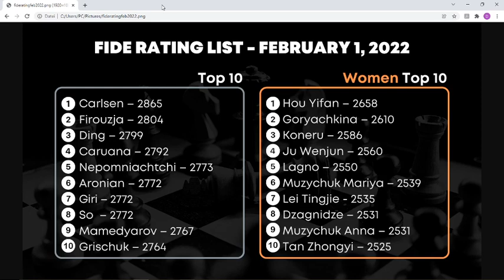FIDE Rating List 2022 (Feb) Top 10 Elo Best Chess Players of the World - Chess Ratings International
New FIDE World Ranking List 2022 (February 1st) is now published, two Top 10 Elo lists - overall and women  - I will present you in this chess news video (Top 10 Players and Top 10 Women in chess). The Live Chess Ratings are always interesting for all the chess fans and these elo ratings represent the current strenght of the best chess grandmasters of the world. Alireza Firouzja became recently the Number 2 in the world, and World Chess Champion Magnus Carlsen from Norway is still leading the chess Top 10 rankings.
(FIDE is the World Chess Federation, more info on fide dot com)

Classical Chess Elo - Standard Top 10 Players February 2022:

1  Carlsen, Magnus                  NOR         2865
2  Firouzja, Alireza            FRA         2804
3  Ding, Liren                    CHN         2799
4  Caruana, Fabiano          USA               2792
5  Nepomniachtchi, Ian    RUS         2773
6  Aronian, Levon            USA         2772
7  Giri, Anish                    NED         2772
8  So, Wesley                    USA               2772
9  Mamedyarov, Shakhriyar    AZE         2767
10  Grischuk, Alexander          RUS         2764

Bank:  Daniel Kottwitz   IBAN  DE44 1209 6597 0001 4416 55

Bitcoin:   1LYyAKQBAsB1xM4Jo8XfaAbXogfbNHUyFE

topics:

fide rankings
elo rating
fide rating
top 10 list in chess
fide live rating
best woman chess player
FIDE Player list
best men chess player
FIDE Top players and Statistics
best player in the world
carlsen
Top 100 players in chess
Live rating chess
standard chess rating list
classical chess
best grandmasters
elo number
rating list
chess Top Ten

Women Top 10 in chess:

1  Hou, Yifan                           CHN    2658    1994
 2  Goryachkina, Aleksandra    RUS    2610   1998
 3  Koneru, Humpy                    IND    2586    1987
 4  Ju, Wenjun                           CHN    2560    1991
 5  Lagno, Kateryna                   RUS    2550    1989
 6  Muzychuk, Mariya           UKR      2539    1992
 7  Lei, Tingjie                           CHN    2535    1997
 8  Dzagnidze, Nana                   GEO    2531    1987
 9  Muzychuk, Anna                   UKR    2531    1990
 10  Tan, Zhongyi                   CHN    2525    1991